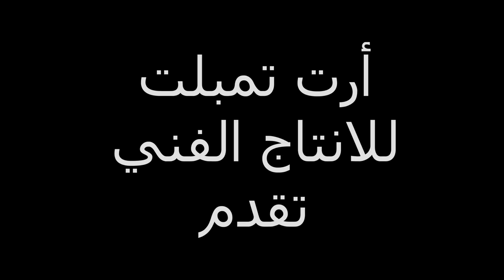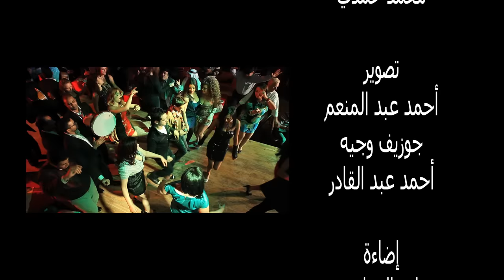متعوده | اسلام شكل محمد سعيد | اغاني شعبي | فيلم بوسي كات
اغنية متعوده من فيلم بوسي كات الاغنيه كلمات علي عطيه الحان محمد صيام توزيع اسلام شيبسي  - ميدو مزيكا هندسه صوتيه حسام جوده و محمد جوده الفيلم تأليف و اخراج علاء الشريف انتاج شركه ارت تمبلت للانتاج الفني غناء اسلام شكل - محمد السعيد رقص شرقي كليب فيديو صوفيا
كلمات الاغنية
اللى انا دايب فى عنيها
جربت امسك ايديها
عملت متردده
عملت شريفه وطاهره
 عملتلى مظاهرة
 وهى متعوده
 متعوده دايما
 على كل ده دايما
واكتر من كده
 اتارى البنات دى حكايه
 مين سماهم ولايا
داحنا اللى طلعنا غلابه
بالعقل وبالطريقه
 عملتلى فيها برئيه
 واتريها طلعت متعوده
 على كل ده واكتر من كده كمان
جيت اشتغلها اشتغلتنى
 عملت حكايه وسحلتني
 بنت اللذينه دى شغلتني
 فى حوار واتنين وتلاته
 وانا فاكر نفسى بقى انى معلم
 وادرجى وهاجى واتكلم
 اترينى محتاج انى اتعلم
 من اول تاته تاته
متعوده دايما
واكتر من كده
وسيرتها فى كل لسان
البنت قدرت تلاعبنى
 عرفت تودينى وتجبنى
 تاكل دماغى وتشغلنى
 علطول وبسرعه رهيبه
بنت بصراحه بنت لذينه
بصراحه  تغلب افندينا
لو شوفتها تقول مسكينه
وهى اساسا مصيبه
متعوده دايما على كل ده دايما